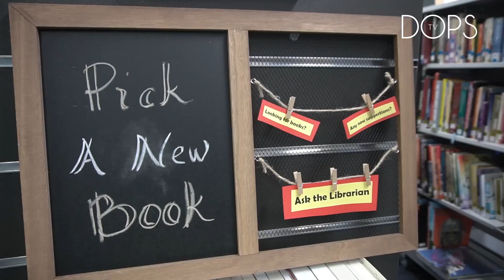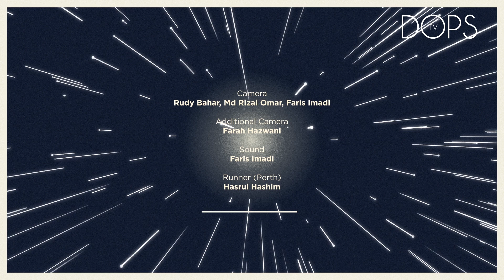MY NEXT RECORD : EPISODE 3 WITH MIZZ NINA AND SHEIKH YAHYA IBRAHIM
My Next Record is the latest ilm series from DOPS TV shot in Perth, Australia with Sheikh Yahya Ibrahim.

This season, Mizz Nina revisits the place she spent her student days and reflect on her life now and then.